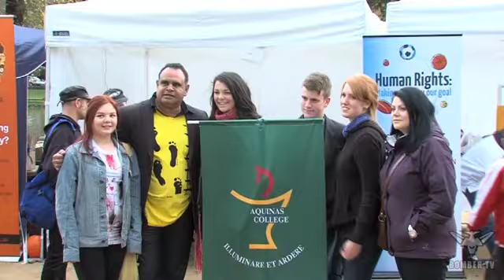The Long Walk celebrations 2012